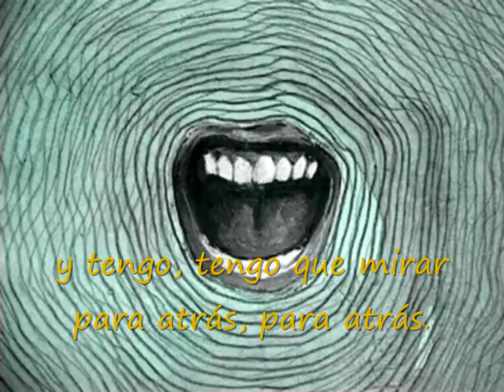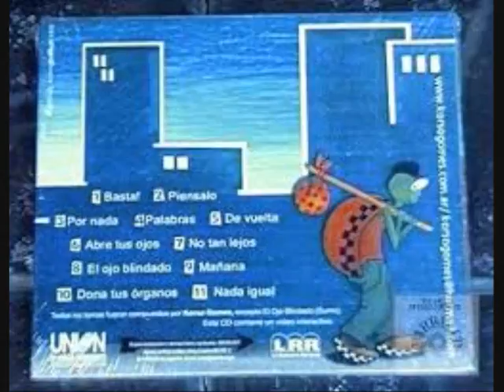Korso Gomes "Palabras" (2008)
Intérprete: Korso Gomes
Tema: Palabras
Disco: Nuestro cuarto de hora
Año: 2008
País: Argentina
Lugar: La Plata (Buenos Aires)
Banda formada por:
Lucas Gomes: guitarra y voz
Cristian Gomes: batería
Maira Gomes: bajo y voz
Celica Finochieto: guitarra y voz.